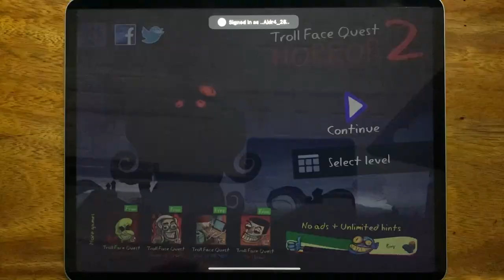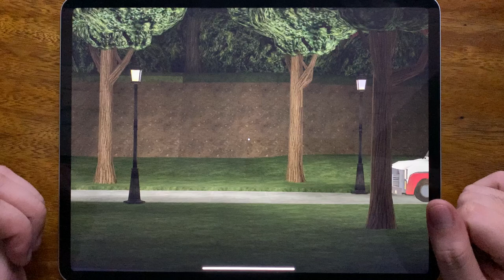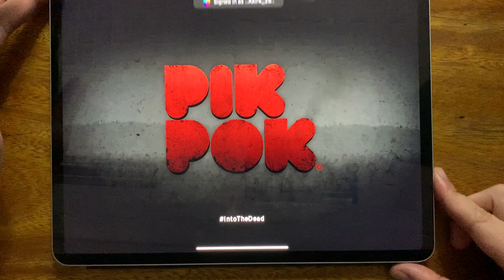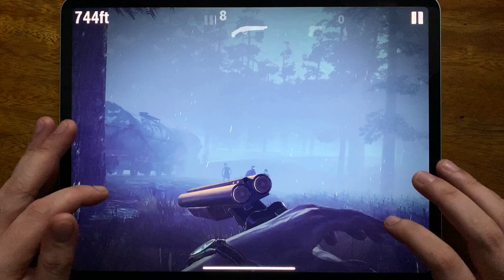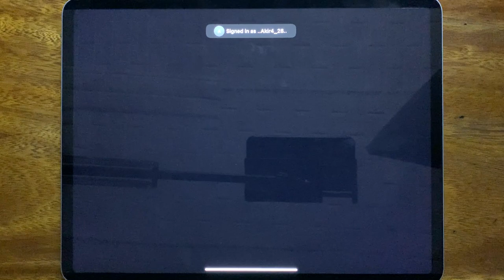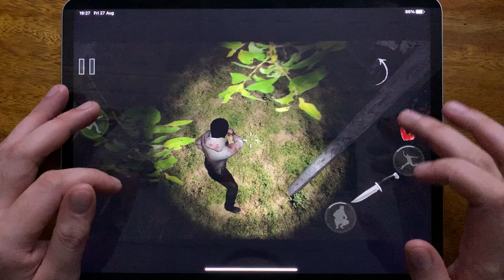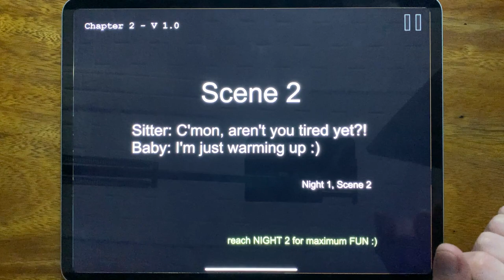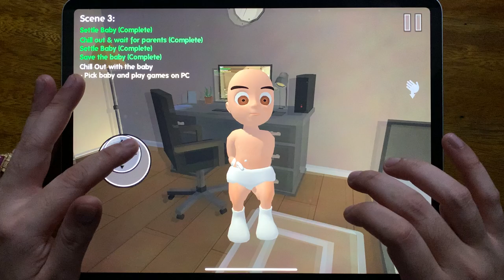Troll Quest Horror 2, Subway Surf, Ice Scream 4, Mr Nullet, Into the Dead, Into the Dead 2, Mr Ninja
Troll Quest Horror 2, Subway Surf, Ice Scream 4, Mr Nullet, Into the Dead, Into the Dead 2, Mr Ninja, Tank Stars, Goozy, Friday the 13th, Eyes, Baby Kid In Yellow House 2

HorrorNightmareGameplay is the #1 place for Horror Games